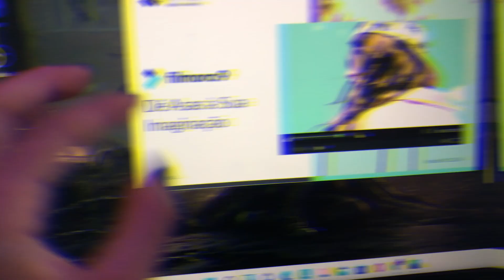SUMMER DAYS IN MY LIFE | foto da identidade, shein haul, workout, edição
Oi amigos, vlog pra vocês em que eu renovei minha identidade e mostrei um pouquinho da minha rotina!!

subs count
4321 *ILY

music
 Music from Uppbeat (free for Creators!):